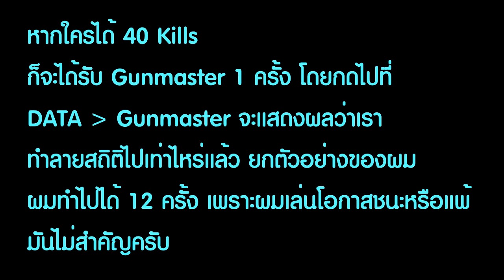[REALLIFE TH GAME] Global Strike : Review โหมดยิงและแย่งความแม่นปืนแบบโชว์เดี่ยว (Gunmaster Mode)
อาจมีบางช่วงผิดพลาดหลังแปลงคลิปแล้วขออภัยมาดัวยนะครับ

พากย์ไม่สนุกเท่าไหร่ ก็ขอให้ชมไปก่อนครับ

ชื่อในเกม แอดได้ครับ : HHG_FIGHTCH. (เปลี่ยนชื่อแล้ว เป็น REALLIFE-TH-)
ลิงก์เล่นเกม: